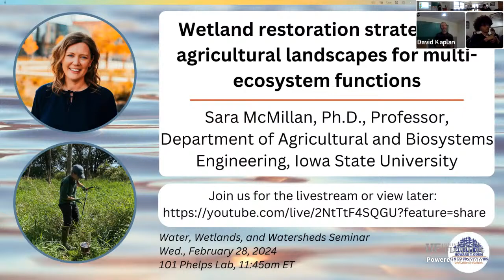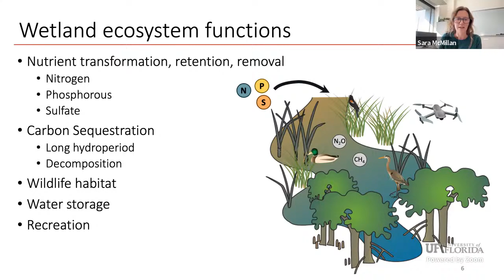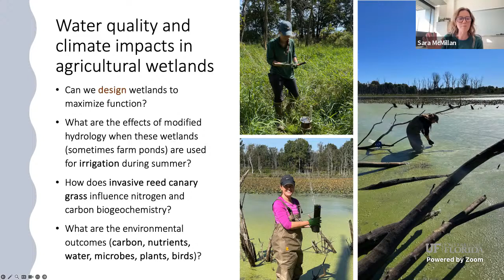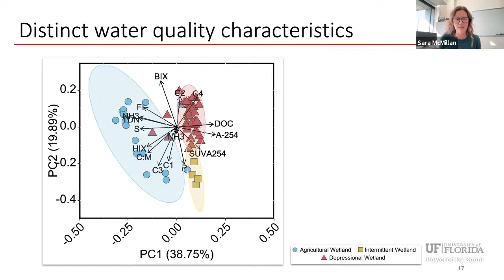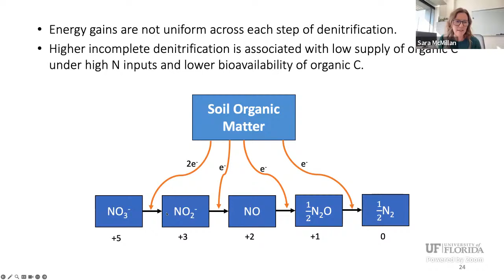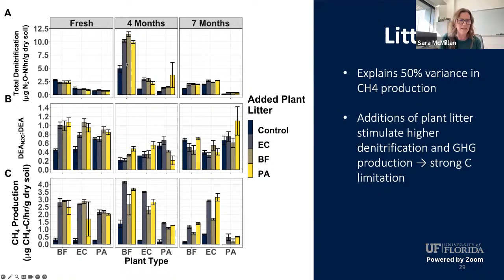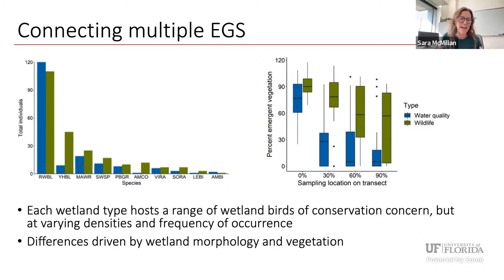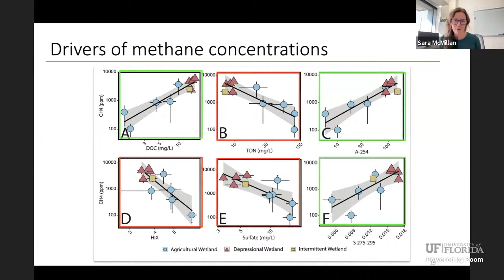W3 seminar: Wetland restoration strategies in agricultural landscapes for multi-ecosystem functions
Sustainable and resilient agricultural landscapes are critical to food security for a growing population, but must maintain vital ecosystem services including mitigating the impacts of climate change and provisioning clean water and biodiversity. Wetlands are pivotal in achieving these goals. Yet, more than 85% have been converted to row crop production or urbanization in the Midwest. Wetland creation and restoration have become recognized as a solution for improving downstream water quality, buffering flood and drought risks of climate change, and supporting biological diversity because they have disproportionate impacts on these ecological services. But there is increasing recognition that wetland designs need to be optimized to strategically achieve the greatest benefit. We have been working on these questions linking restoration design to ecosystem outcomes in mesocosms, lab-based experiments, and field-based monitoring. Our work is demonstrating how vegetation in these wetlands can drive rates of nitrogen and carbon cycling, specifically denitrification and methanogenesis. This supports restoration and conservation efforts with stakeholders to design and manage wetlands to better balance water quality and climate outcomes.